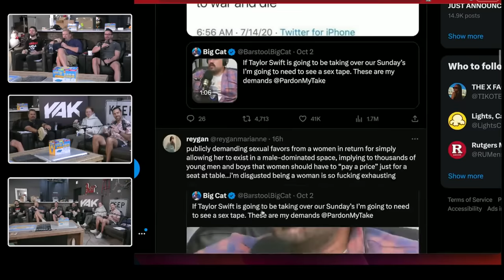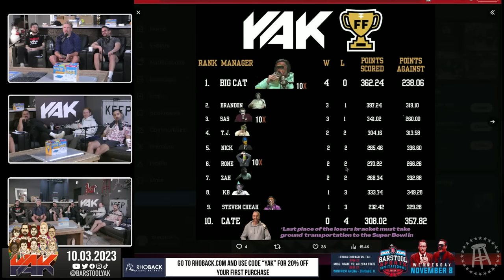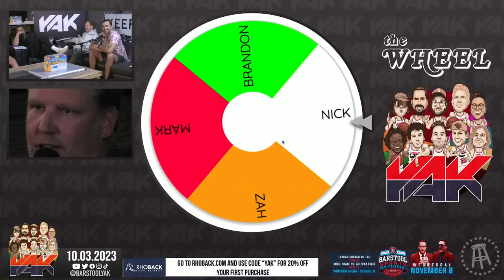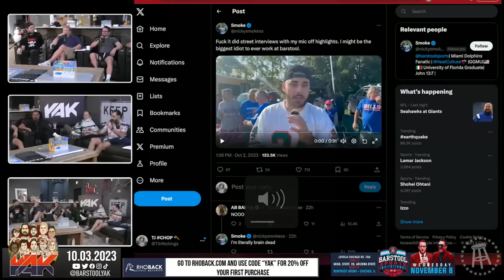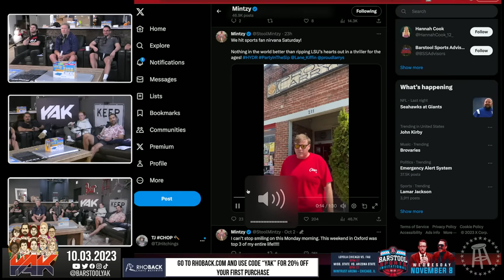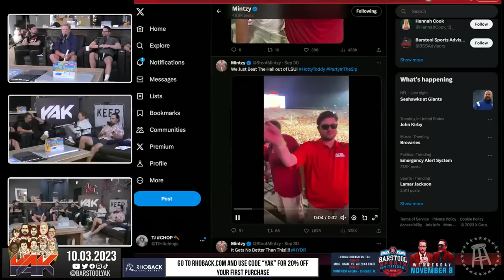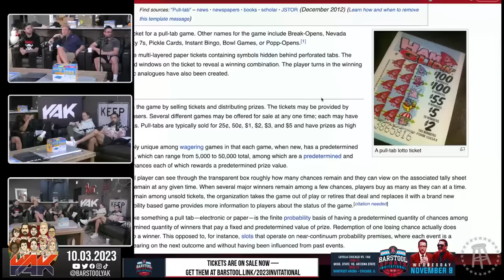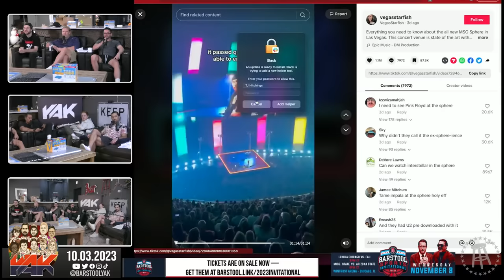Big Cat Addresses His Viral Taylor Swift Tweet | The Yak 10-3-23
Always has.